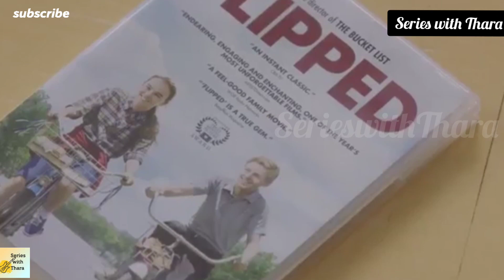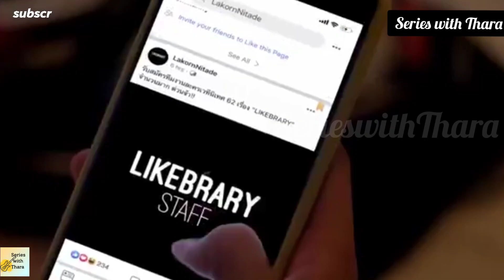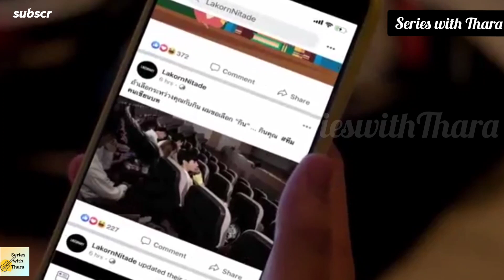காதல் கோட்பாடு| EP-7| Part-2| Third&Khai|Two&Boun|Thai BL Series in Tamil Explained our Language 💘💘💘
Theory of Love| Thai BL Series our Language

Four different kinds of characterizations (like a gangster's) | Film institution Third-year students.

1. Third He is doesn't know what kind of gangster he is. (Gangster of rejecting the cute girls. He is interested in someone so that he is rejecting all the girls who are all approaching him.)

2. Khai Gangster for all (He is completely a gadgets freak and also a bike lover. He is good at filtering with girls and he is had a lot of girlfriends (A to Z...)).

3. Two Gangster of PhotoGraphy (He is a master of photography and he is well know how to flirt with girls.)

4. Boun Gangster of thefts heart (He is quiet and unique and he is nothing doing to attract them but they're ready to give their heart.)

I hope you are all enjoying the series!!!